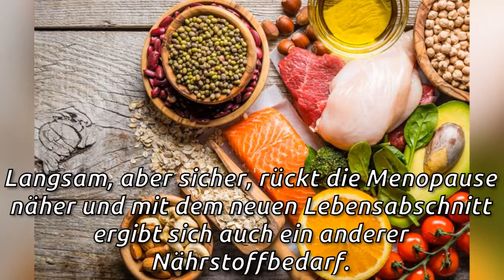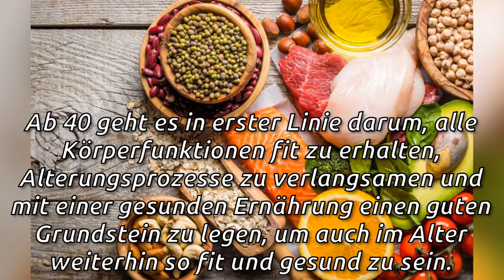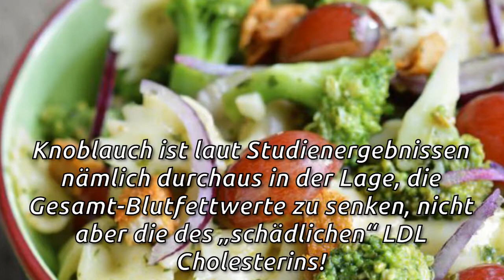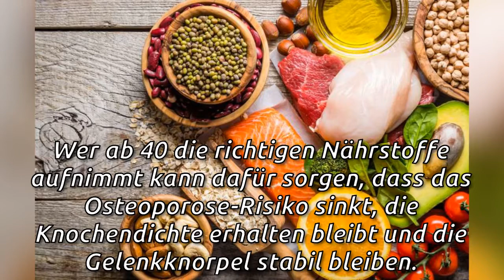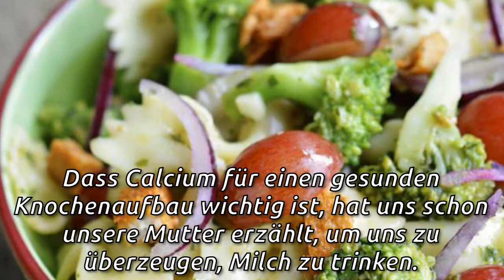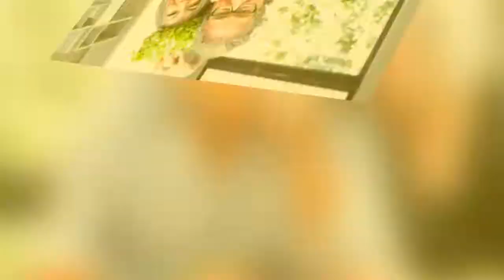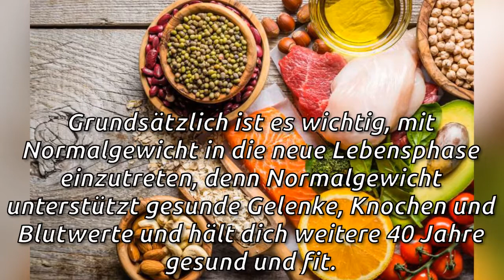Diese Nährstoffe sind ab 40 wichtig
Im Lebensabschnitt ab 40 verändert sich nicht nur deine Lebenssituation, sondern auch der Bedarf an Nährstoffen. Erfahre mehr!